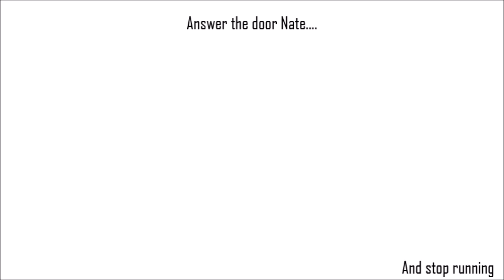Nate's Ark - Part 2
2 - Don't Run